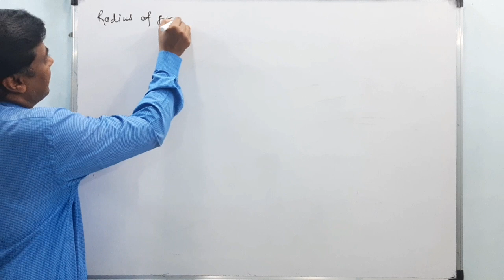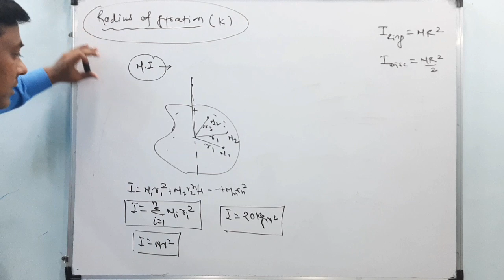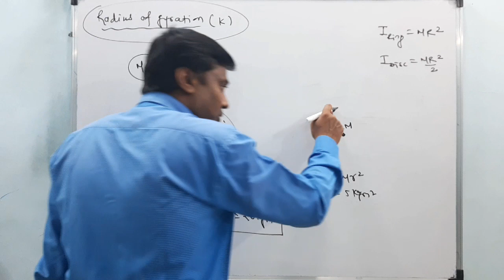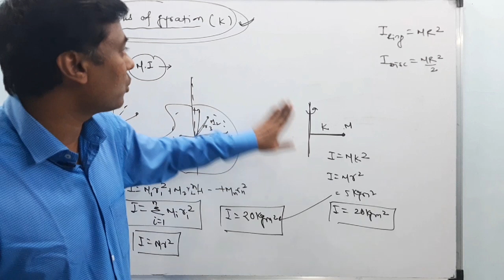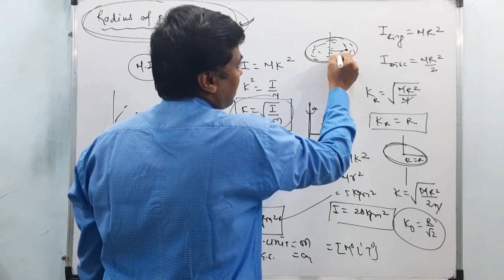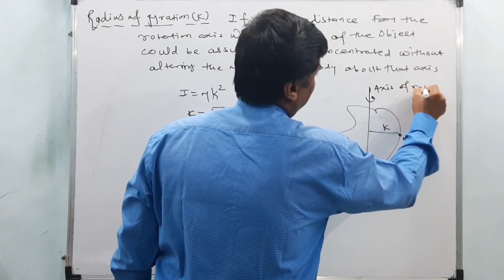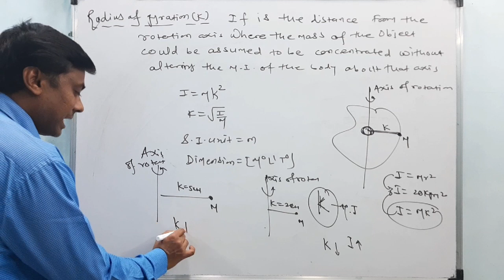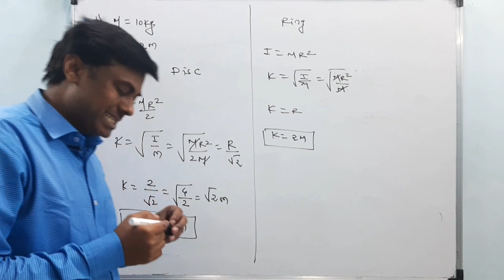Rotational Dynamics 13; Radius of Gyration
📱Telegram Group For Class 12th New Syllabus Maharashtra Board

📚Important PDF , Notes , Best Materials ,Test Series and DPP will Be shared in This Group.

Hello Students Welcome To PHYSICS GYAN MUKESH NAYAK.

IN THIS VIDEO WE WILL BE LEARNING
ROTATIONAL DYNAMICS
MAHARASHTRA BOARD Class 12th NEW SYLLABUS of Batch 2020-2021 .

Best Lecture on YouTube Of this Chapter with Detailed Explanation And Numericals.

Best Explanation of Theory Numerical and MCQ'S For Maharashtra State Board Exams 2021 and For Various Competitive Exams Like JEE / MHT-CET / NEET.

Username:- physics_gyaan_mukesh_nayak

M.Sc Physics With Electronics B.Ed
15+ Years Teaching Experience